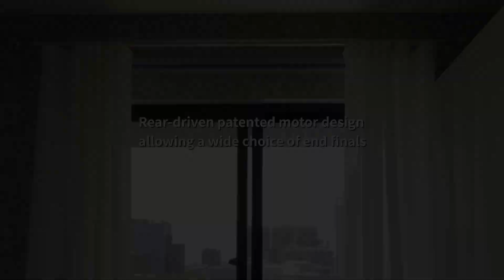35 mm Motorized Decorative Curtain Pole For Wave Curtain, Brief Demonstration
The Motorized 35 mm Wave Curtain Poles feature
• Supply in any quantity of custom sizes to most cities worldwide in 14 days
• A standard driving gearbox for Somfy motors, with other motor adaptors available upon request to interface with your own local source
• A compact rear-driven patented motor design allowing a wide choice of end finals
• Nano coating process to enhance the smoothness of pole gliding with quiet operation
• 7 versatile types of brackets for easy installation
• Scaleable bulk supply for cost efficiency once market proven